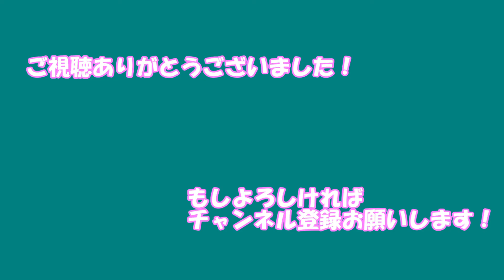【日刊デレステMV】美に入り彩を穿つ 北川真尋、三好紗南 パーティタイム・ゴールド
メンバー:北川真尋、三好紗南
衣装:パーティタイム・ゴールド